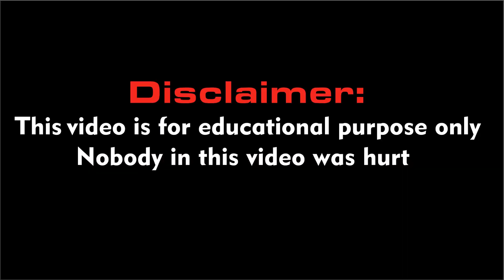THE WORST WAY U CAN DRIVE ATV. 😱❌ CRASH/ROLLOVER/FAIL 2023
COMPILATION CRASH/FAIL ATV - UTV !! 2023

ATV ROLLOVER, ATV HILL CLIMB
ATV Extrem Comarnic Răsturnări și Urcări
CRASH/FAIL/ROLLOVER 2023